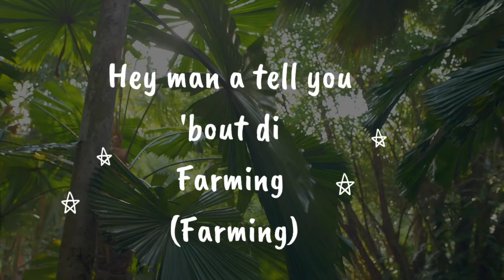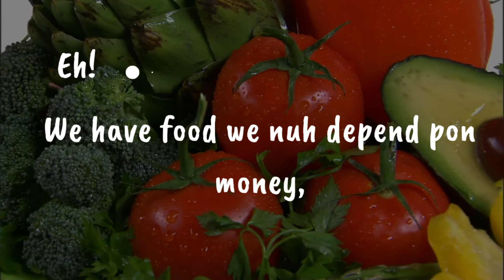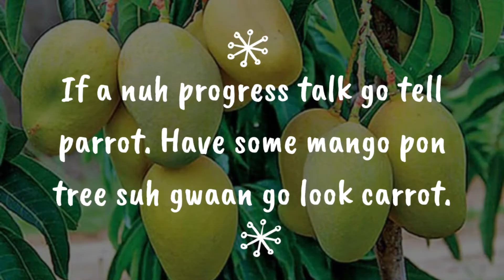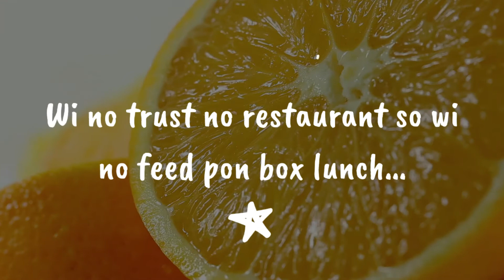Farming - League of Lawdz Lyric Video | Young Farmers from Palmers Cross Clarendon, Jamaica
Baya Creative Media creates a lyric video for the hit song Farming by upcoming young talented group from Clarendon, Jamaica - League of Lawdz. Follow their LEAGUE OF LAWDZ YouTube Channel

Farming Lyrics:

INTRO
Hot Brain: And mi a seh this is a message to the Ministry of Agriculture inno
(Woh woh woh, yeah)
And mi a seh people unnu no haffi go no weh, fi do nutten
Can tan a yu yaad and deal wid it, (Nah nah nah nah, yeah)
And me a seh reap what we sow, sow what we reap. (Nah nah nah nah, yeah)
Magic Flute: Eat what you grow inno, and grow what you eat.
Sing! Boop!

CHORUS
Hey man a tell you bout di Farming (Farming), From morning, (From morning),
Pandemic get the Sufferers alarming (Dem Alarming)
‘Scallion and Sweet Pepper ‘nna mi garden (inna mi garden)
Okra, Yam, Banana and Plantain
Tell yu bout the Farming, From morning
No ha’ no money, no ha’ no food, we consider dat alarming
Get the fork and start plow, Dweet now!
Wet di grung and start throw a couple corn in.

VERSE 1
Hot Brain: Seh man a cultivate the land, plant some yam inna di land
Okra, Dasheen full mi hand, Mi nah fi wait pon Babylon,
We believe in ambition, So we affi set a plan,
Plant the land we can’t go wrong, Because we want good food fi nyam,

Eh!...

Magic flute: We have food we nuh depend pon money,
Mi an’ mi whole a mi fren dem in di farm we a plow ee (yow yow)
Think a lie gwaan go ask all Burry
Nah fi use no powder, turmeric fi di curry

CHORUS
A di farming (farming), from morning, (from morning),

VERSE 2
Lord Frass: Man affi keep the soil up, wen u hear mi a seh mi “Oil up”
A nuh bun-up-head Reds mi go link, A High High mi go circle fi the Oil Nut.
Time drastic and it ago get dread
Check the garden pon the right yuh see the calaloo bed.
Fowl ina yaad some good common egg.
A yesterday the water melon start spread. Naa worry no.

CHORUS
Farming (Farming), from morning, (from morning),
No ha’ no money, no ha’ no food, consider dat alarming

VERSE 3

Lord Frass: Wait, Before we think bout fi riyat. Bill some songs gi ppl mek them medz and keep quiet.
If a nuh progress talk go tell parrot. Have some mango pon tree suh gwaan go look carrot. And don't figet the ginger. If yuh don't have it then we cyaan let yu in ya.
Banana fi jada buy finga. If yuh waa guava then gwaan wid da limb ya.

Hot Brain: Seh man a blen’ some peanut punch, soursop inna wi punch
Save some mango fi wi lunch
Hog plum deh ya fi wi munch
Fry banana wid di coconut oil if yu want a crunch
Wi no trust no restaurant so wi no feed pon box lunch…
(Hey eh!)
A di farming thing, tell dem seh a we a go di hardest in deh
Magic Flute: Man a juggle couple bag a tambrin, Corona waan we stop but man a hol’ on in deh

CHORUS

Di farming (farming), from morning, (from morning),